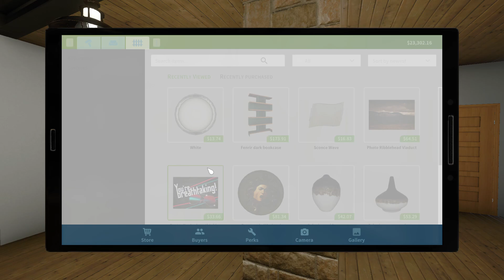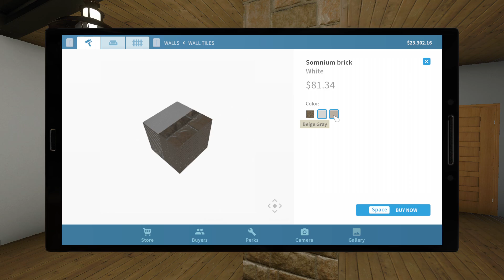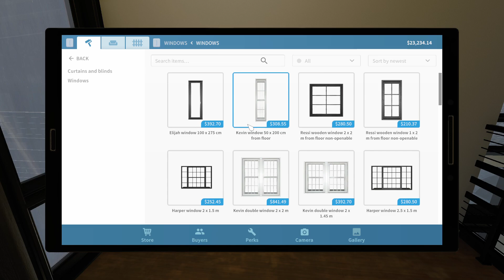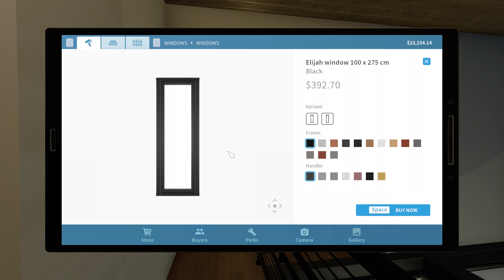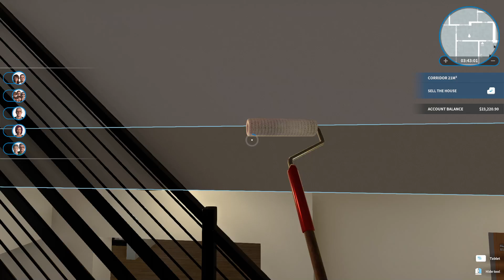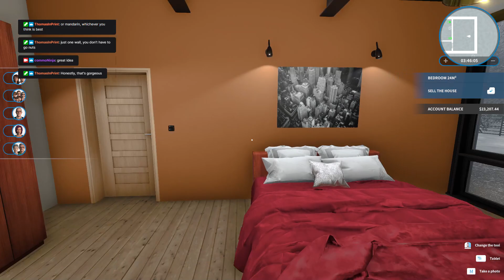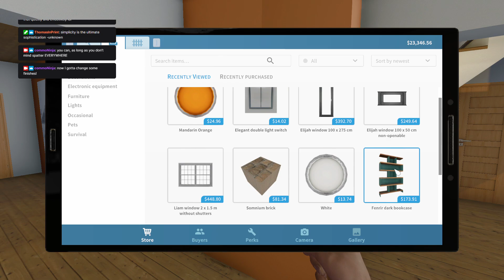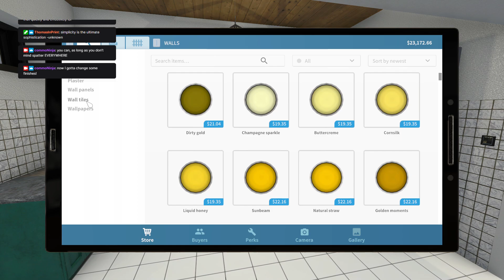Color of the home: Mandarin Orange! | House Flipper I